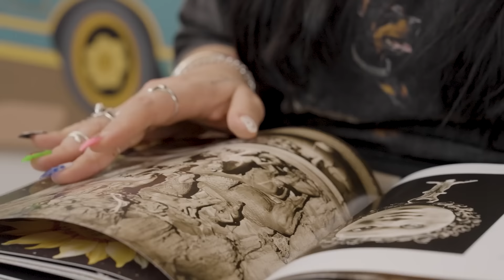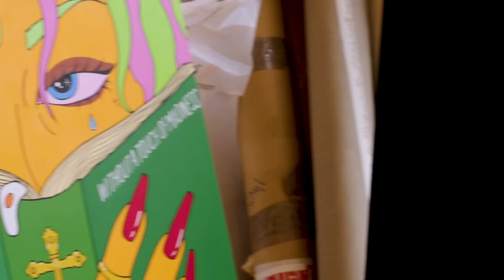Graceland London | Spotlight on the Shadows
Birth name Grace McCalla, her art truly transports you to a world of its own – hence, Graceland London.

Graceland London sees her paintings as faceless self-portraits, highlighting the strength, darker beauty and resilience of women, whilst tackling emotions and themes that everyone can connect with, no matter who they are. The collection’s title, Spotlight on the Shadows, reflects Graceland London’s interest in the natural duality of life and the idea of ‘sonder’, the realisation that everyone you see has a life as full and complex as your own.  With an assorted melting pot of inspiration, from Italian renaissance, surrealism and fifteenth-century Flemish paintings, to street art, B-movies, americana and the continued saturation of pop culture, her artwork is created to be explored and dissected by the viewer.

“I want to flood the viewer’s brain with the world I created. I believe it’s crucial to embrace both the positive and negative aspects of existence.”